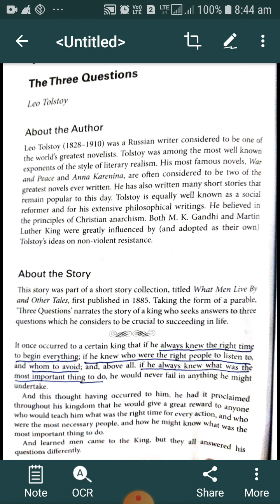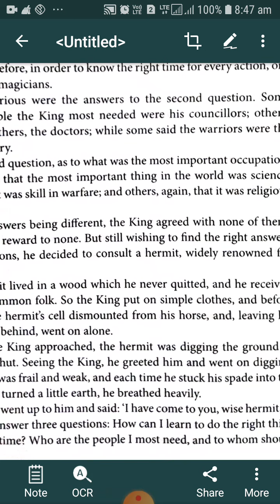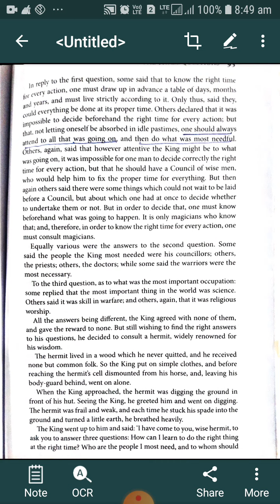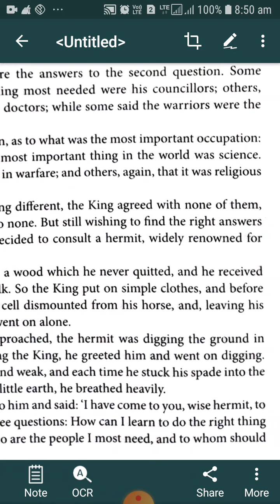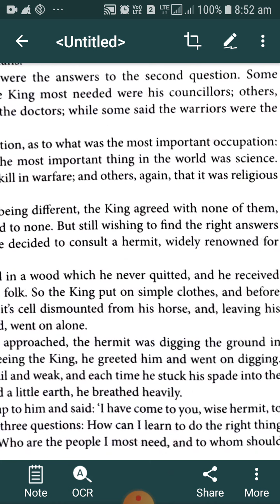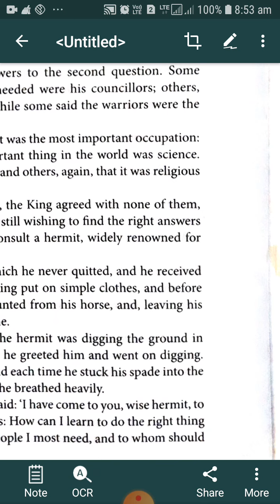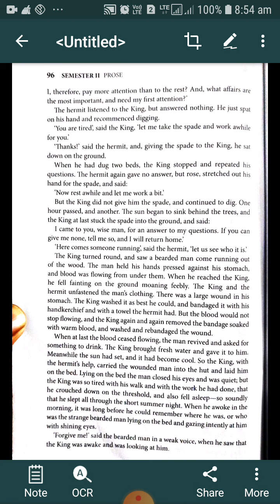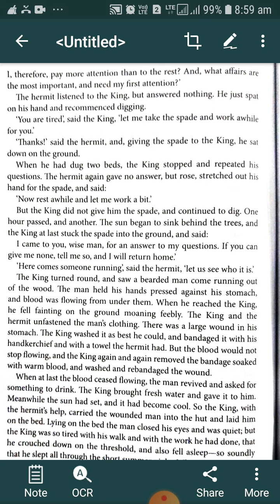The Three Questions part III